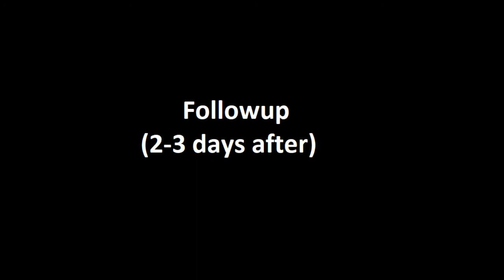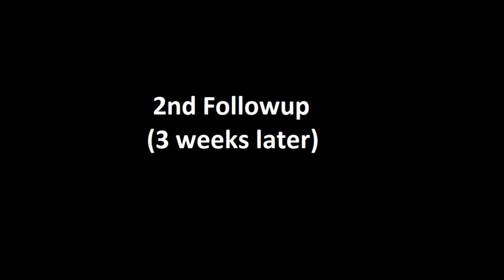[GH] Liver Injury with followup (Subcapsular hematoma)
History of RTA, young adolescent
Parents ignored complains of pain
Was brought in later in ER

Followup scans during conservative management